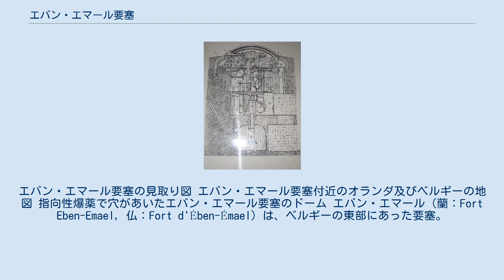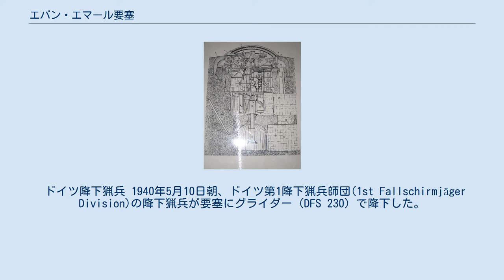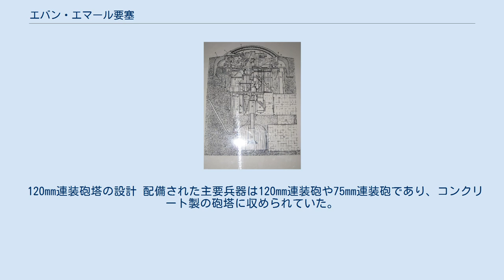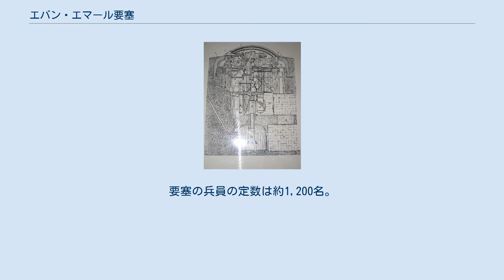エバン・エマール要塞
エバン・エマール要塞の見取り図 エバン・エマール要塞付近のオランダ及びベルギーの地図 指向性爆薬で穴があいたエバン・エマール要塞のドーム エバン・エマール（蘭：Fort Eben-Emael, 仏：Fort d'Ében-Émael）は、ベルギーの東部にあった要塞。
リエージュとオランダ領マーストリヒトの間でアルベール運河沿いに存在した。
第一次世界大戦において、ドイツの侵攻を受けたベルギーが再侵攻を防ぐために建設したものである。
 第一次世界大戦後、ベルギーは中立による安全保障政策を取っていた。
しかし、第一次世界大戦中にドイツの侵攻を受けたことから対ドイツ戦備が優先されていた。
 ベルギー東部の拠点であるリエージュの防衛に必要な地点であり、ミューズ川の渡河点ともなるエバン・エマール村に要塞を建設することにより、ドイツ軍に対する防御拠点とすることとした。
また、この要塞は、「万力の隙間」と呼ばれる南方への防御も担っていた。
リエージュを南方から攻略しようとする敵に対する防衛要塞の構想は19世紀の終わりから存在した。
この考えはアルベール運河が作られた後には、政治的に説得力のあるものとなった（オランダ領に入らず、ベルギー主要部への進入路が得られるため）。
そのため、川と運河の間に要塞が配置される形で構築された。
計画は1929年に承認され、1932年から建設が開始された。
なお、アルベール運河は1931年から建設が開始されている。
要塞は1935年に完成している。
重防御により、エバン・エマール要塞は難攻不落と評された。
 しかし、ドイツ軍は最初に要塞を攻略する計画を立てた。
準備においてはエバン・エマールと良く似たチェコスロバキアの要塞において訓練を行った。
 ドイツのアドルフ・ヒトラーはグライダーにより要塞を手に入れ、トップシークレットの新兵器である成形炸薬弾を用いる計画を作成した。
グライダーによる降下を利用する理由は、移動する飛行機から狭い地域に大量の人間をパラシュートで降下させることは困難で、降下時の混乱を避けるためである。
 ドイツ降下猟兵 1940年5月10日朝、ドイツ第1降下猟兵師団(1st Fallschirmjäger Division)の降下猟兵が要塞にグライダー（DFS 230）で降下した。
ドイツ軍の降下時、要塞には約600名のベルギー軍がいたが、奇襲により主要な砲塔やトーチカを破壊されてしまい、まもなく要塞は無力化された。
翌日、陸上を進撃してきた第151狙撃兵連隊の支援の下、5月11日13時30分に要塞は完全に制圧された。
（エバン・エマール要塞の戦い） ドイツ側の諜報能力と優れた計画、ベルギー側の不運と準備不足が1940年5月10日におけるヒトラーの計画を迅速で圧倒的な勝利とした。
エバン・エマール要塞の占領は戦争においてグライダーを攻撃に使用した最初であり、同様に成型炸薬を最初に使用した戦いである。
ヴィッツィヒにより率いられたグライダーは要塞の「屋根」に着陸した。
そこで、彼らは砲塔を破壊し無効化するために成型炸薬を使用した。
彼らは、機銃座に対して火炎放射器も使用した。
ベルギー軍はドイツ軍に使用されないように重要な橋の1つを破壊したが、それは同時に要塞を救援する軍勢を到着させないことにもなった。
 攻略後、要塞はV1兵器の地下工場として利用されたが、防御拠点としては使用されなかった。
 この要塞の占領に使用した方法と同じくグライダーを使用して拠点を占領する作戦としては、戦争後期のノルマンディー上陸作戦においてイギリス軍がグライダーを用いて橋梁の占領を実施した（トンガ作戦）。
 エバン・エマール要塞は現在、一般観光客に公開されている。
 120mm連装砲塔の設計 配備された主要兵器は120mm連装砲や75mm連装砲であり、コンクリート製の砲塔に収められていた。
要塞の主要部はほとんど地下にあり、地上にあるのは一部のトーチカや砲塔、偽装陣地のみである。
東側のアルベール運河に面した断崖にも砲が設置されている。
エバン・エマールはダイアモンド型の要塞で、3つの主要な橋の防御と破壊を行う役割を担っていた。
要塞の兵員の定数は約1,200名。